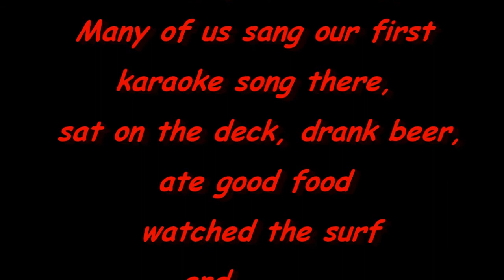QUARTER DECK OYSTER BAR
Panama City Beach, FL